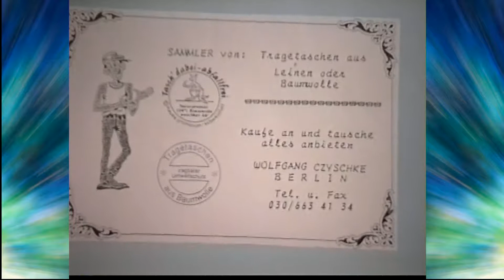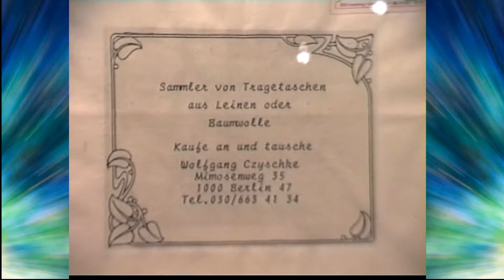Gropiusstadt Hobby Ausstellung BAUMWOLLTRAGETASCHEN 1994